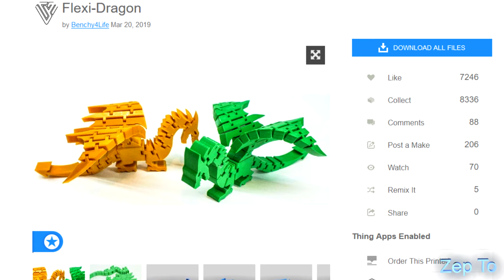Flexi Dragon - Thingiverse - JGAURORA A5X - Timelapse - 3D Druck - Zep To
Flexi Dragon von Thingiverse

Printer: JGAurora A5X
Filament: PLA Violet métallisé
Slicer: Simplify3D
Layer: 0,2mm

Viel Spaß bei der Timelapse

Kaisertech Filamente

Camera: Logitech C-920
GoPro Hero 7 Black
Sony HDR-CX625

3D Drucker:
German RepRap X400 (Modifiziert)
JGAURORA A5X (Modifiziert)